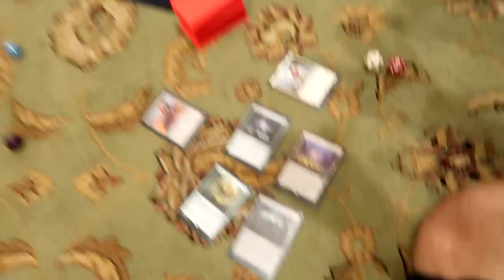band road trip (No AC?) / buying a new bass rig VLOG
Playing a show and buying myself a new bass rig! IT WAS LITERALLY THE BUSIEST GAS-STATION OF ALL TIME!

[Reminder: my opinions are garbage]